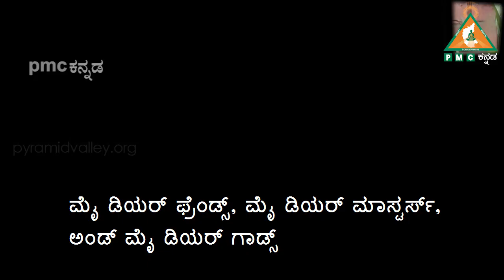ಪತ್ರೀಜಿ ಅವರಿಂದ ತಾಯಿಯ ದಿನದ ಸಂದೇಶ. |PMCKANNADA |PSSM.